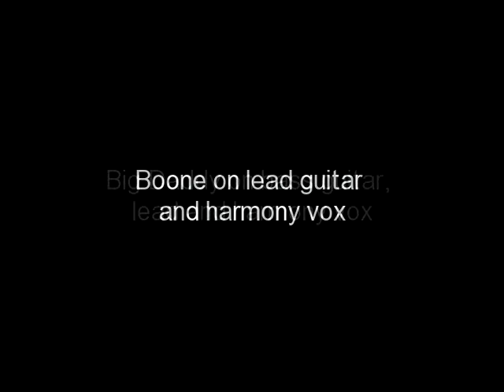C.I.A. Band "Caught In the Act" in Florida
C.I.A. Band provides one of the Greatest Shows in the area.